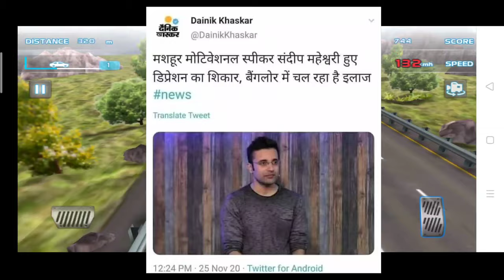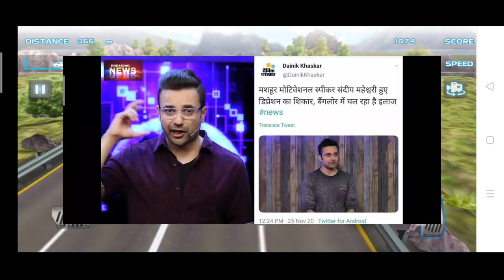Garuji Sandeep maheshwari shifted on March Real triggered insaan Angry prash THUGESH/News prakash ♥️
Sandeep maheshwari shifted on March

Real triggered insaan

Angry prash

THUGESH

News prakash ♥️🤍💚

Neon man

Newz boy

About all YouTuber update youtube news channel update

Sandeep maheshwari reaction on fake news

Real triggered insaan is not real

Real triggered insaan

THUGESH qna

Technical guruji surprised

Angry prash interview

THUGESH interview